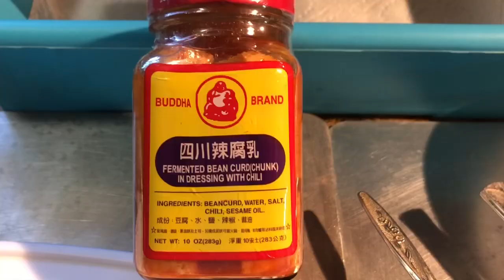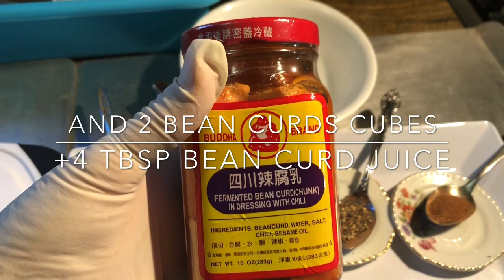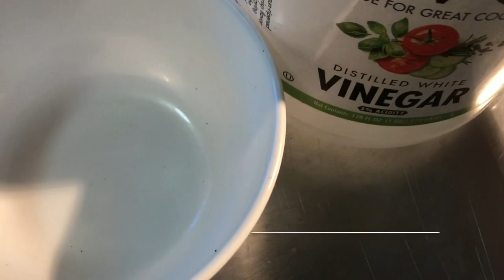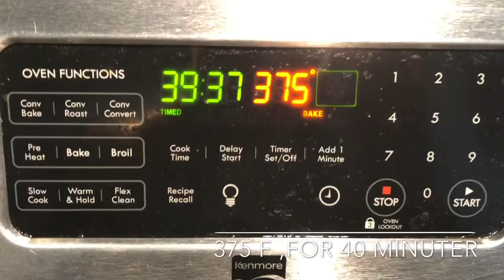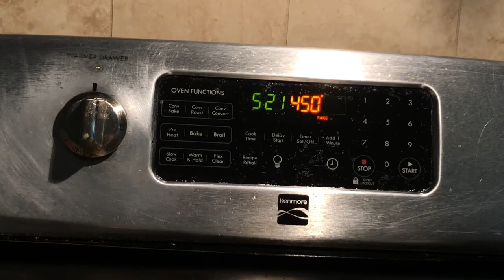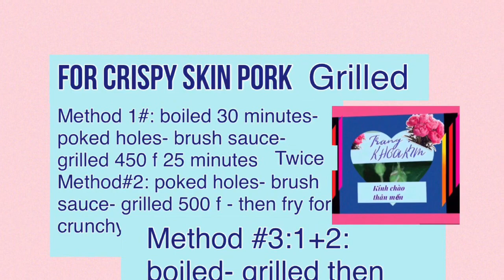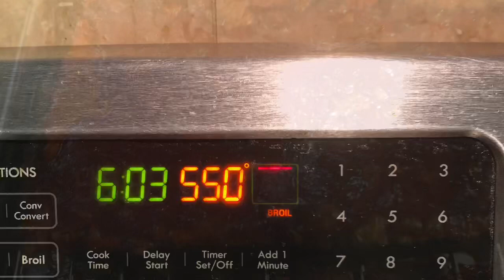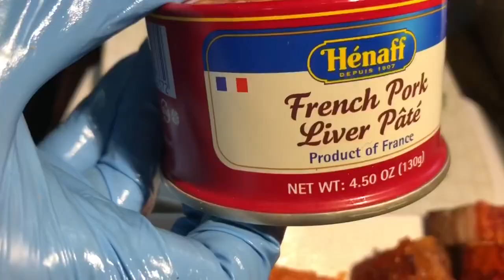Heo quay VÀ DA HEO QUAY DÒN TAN-GRILLED PORK AND CRISPY GRILLED SKIN PORK CRACKERS trang khoa Kim